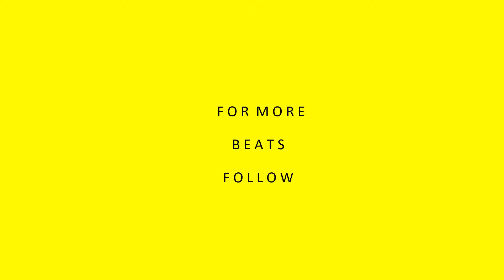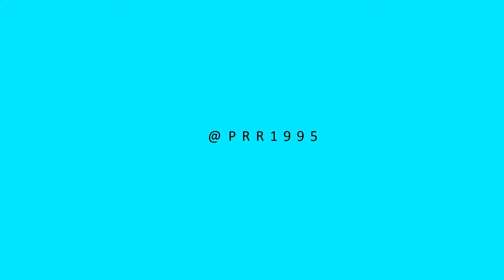"2002" Jay-Z x Rick Ross x Jadakiss Type Beat 2019 (Prod. By @prr1995) *FREE*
NEW FIRE PRODUCED BY ME!!! Three Peaks (EP) - JIJ

🔥 Email or DM If Interested In Full Ownership 🔥